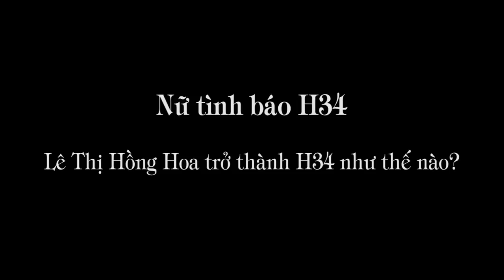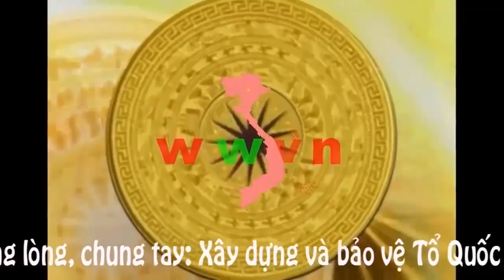1.257. Nữ tình báo H34: Lê Thị Hồng Hoa trở thành H34 như thế nào? (P1)